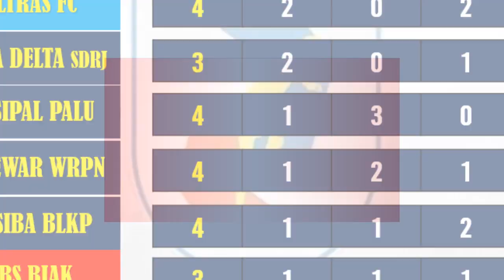FC BEKASI CITY VS PSIM – HASIL PEKAN 4 LIGA 2 INDONESIA - Klasemen Liga 2 2022-2023-LIVE VIDIO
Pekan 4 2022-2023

FC BEKASI CITY 3-0 PSIM YOGYAKARTA
PERSIKAB BANDUNG 0-1 PSCS CILACAP
KALTENG PUTRA 0-0 PERSIPAL PALU
PSMS MEDAN 2-1 SRIWIJAYA FC
PERSIPA PATI 2-2 PERSIJAP JEPARA
PERSERANG SERANG 0-1 PSKC CIMAHI
PSDS 2-1 PSPS RIAU
PERSIPURA 1-0 DELTRAS FC SIDOARJO
PSBS BIAK 0-0 PERSEWAR WAROPEN

SULUT UNITED 2-0 PERSIBA
PERSEKAT 1-0 NUSANTARA FC
PERSELA 2-2 GRESIK UNITED
SEMEN PADANG 3-0 PERSIRAJA